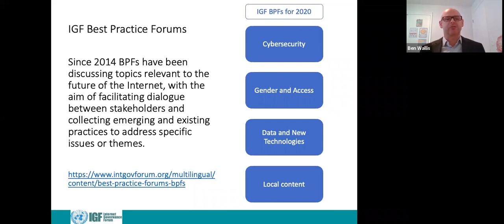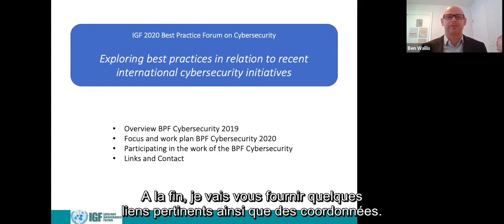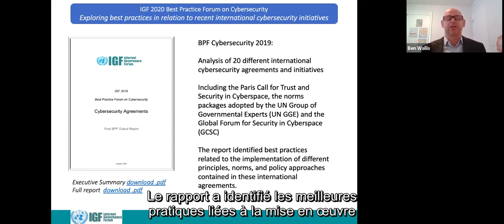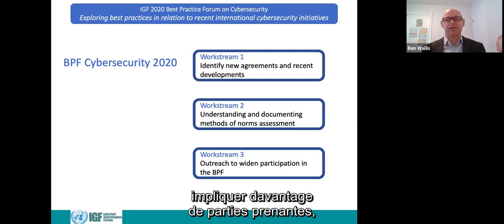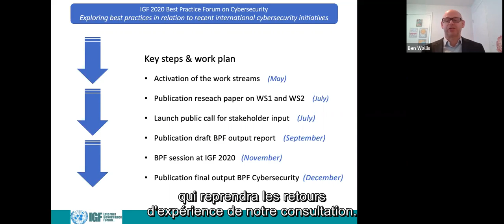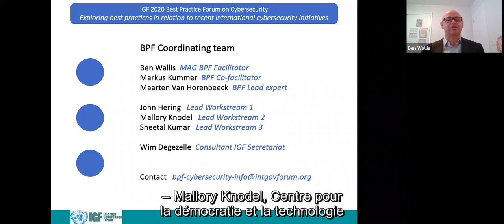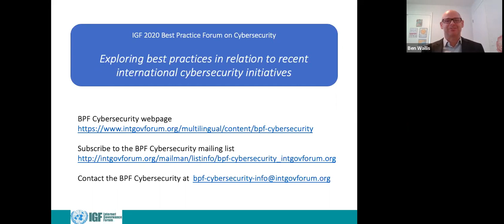BPF Cybersecurity IGF 2020 Second Open Consultations & MAG Meeting